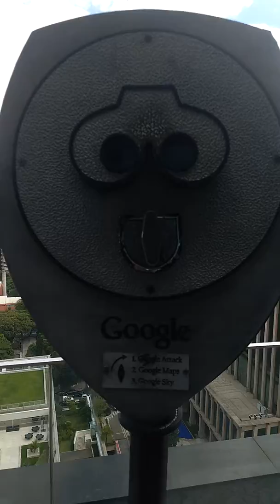Aplicação dos recursos do Google Adwords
Treinando Caçadores de Reformas e Tecness